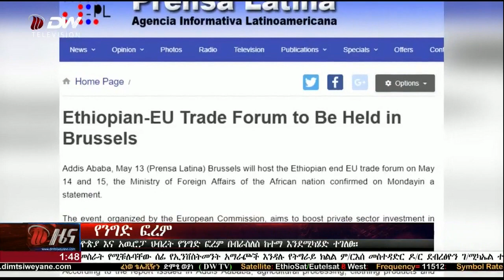NEWS DW TV የ1፡30 ሰዓት አማርኛ ዜና (ግንቦት 5/2011 ዓ.ም)